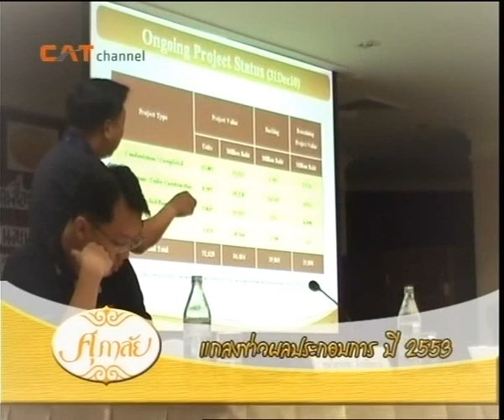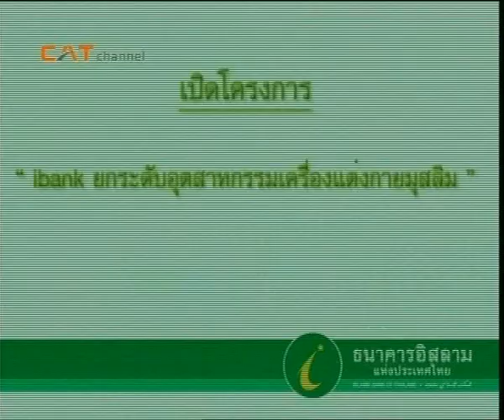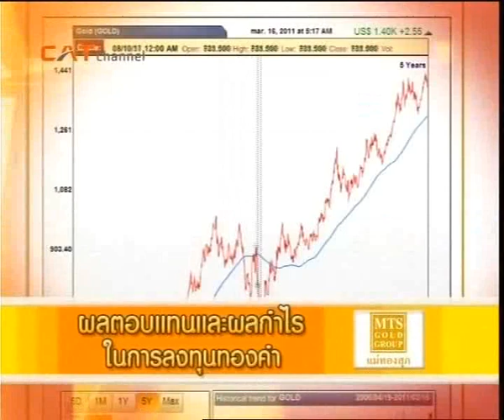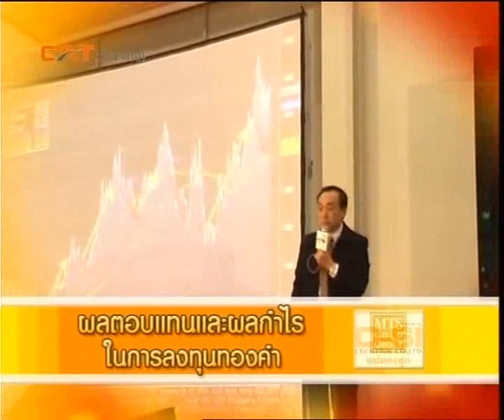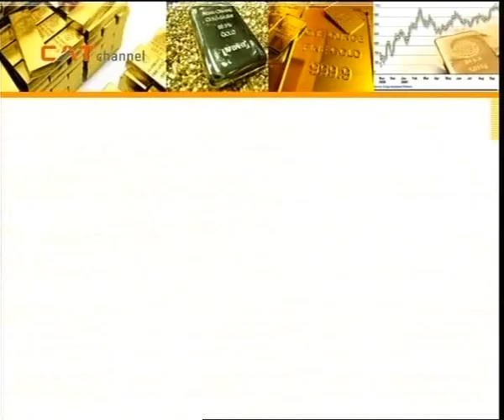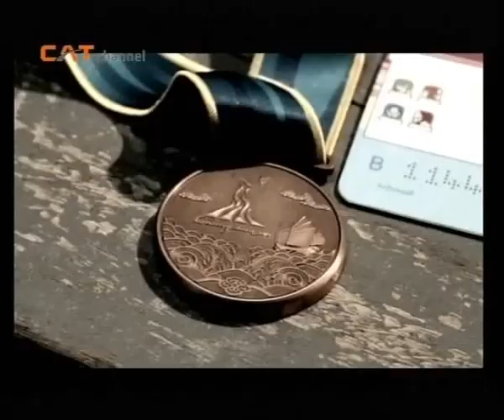เป็นเงินเป็นทอง ตอนสินเชื่อฯ1 part 3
รายการเป็นเงิน เป็นทอง พุธที่ 6 มีนาคม นี้ พบกับ คุณนงเยาว์ พาชีรัตน์ รองผู้อำนวยการธนาคารออมสิน กับโครงการสินเชื่อเข้มแข็งสำหรับวินมอเตอร์ไซค์พ่อค้าแม่ขายและแท๊คซี่ เราจะมาดูกันว่า สินเชื่อเข้มแข็งเป็นอย่างไร เงื่อนไขการขอสินเชื่อต้องทำอย่างไรบ้างและจัดตั้งโครงการสินเชื่อเข้มแข็งนี้ขึ้นมาเพื่ออะไร ปล่อยสินเชื่อโดยผ่านระบบกลุ่มจะเป็นอย่างไร และหนี้นอกระบบจะเกี่ยวกับโครงการสินเชื่อเข้มแข็งอย่างไร
พลาดไม่ได้ กับรายการเป็นเงิน เป็นทอง ติดตามได้ พุธนี้ 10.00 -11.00 น. ทางช่อง CAT channal อย่าลืมติดตามกันนะจ๊ะ แอบกระซิบนิดนึงว่า สำหรับผู้ชมรายการ สามารถร่วมตอบคำถามท้ายรายการได้นะจ๊ะ เรามีของรางวัลพิเศษรอไว้สำหรับผู้ร่วมสนุกกับทางรายการทุกๆท่านเลยจ้า!!!